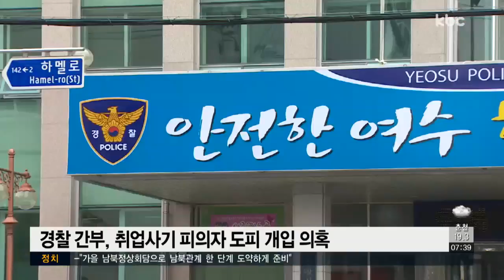경찰 간부, 취업사기 피의자 도피 개입 의혹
기아차에 취업시켜주겠다며 19억 원을 가로챈 전 기아차 노조 부지회장이 잠적 7개월 만에 붙잡혔다는 소식 전해드렸는데요.

오랜 도피 과정에 경찰 간부가 도움을 줬다는 의혹이 제기돼 경찰이 수사에 들어갔습니다.